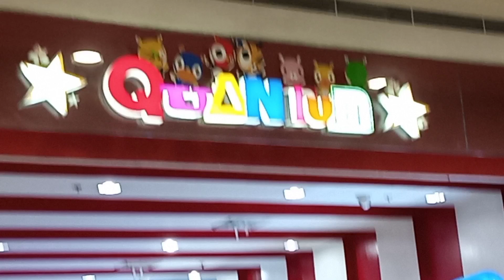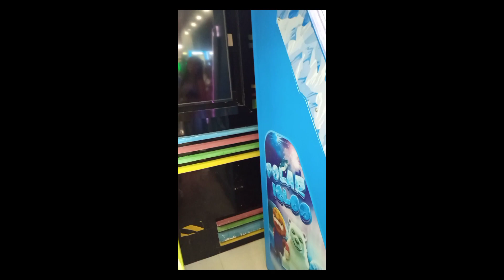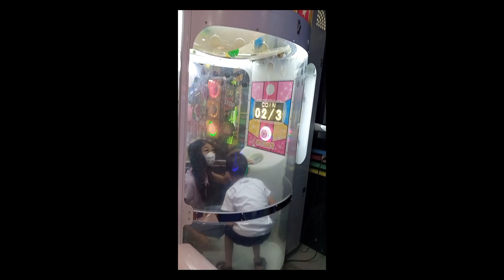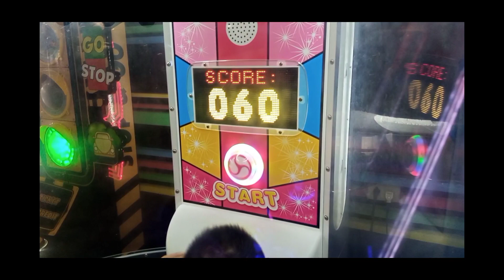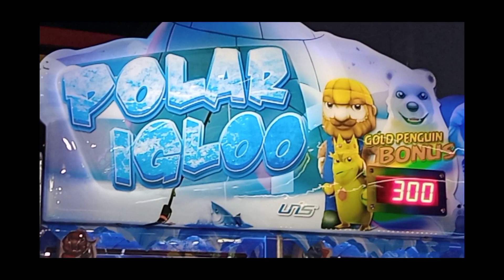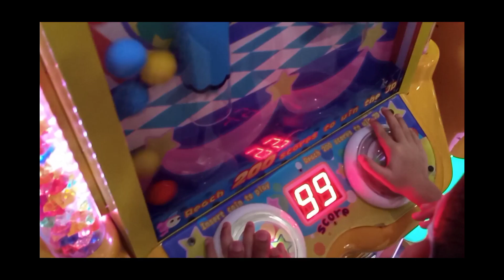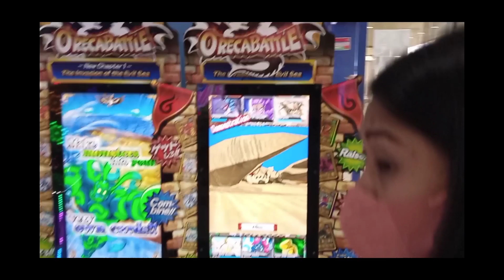Fun and Experience Arcade Games Amusement Center Play time with Aldrich YTTV Channel.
Hi kids, today we will experience playing and having fun at Quantum Funland Amusement Center located at SM 2nd floor.There are so many arcade games here like motorbike racing, claw machine, ball arcade and many more.